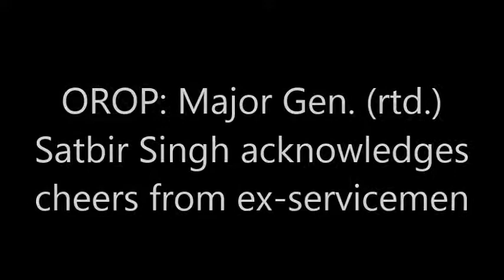OROP: Major Gen. (rtd.) Satbir Singh addresses the media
OROP: Major Gen. (rtd.)  Satbir Singh acknowledges cheers from ex-servicemen